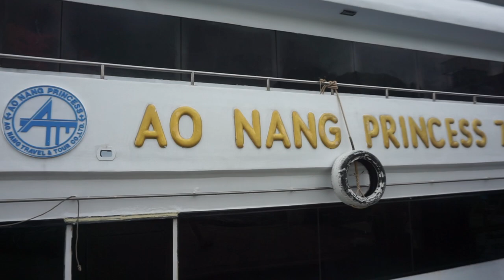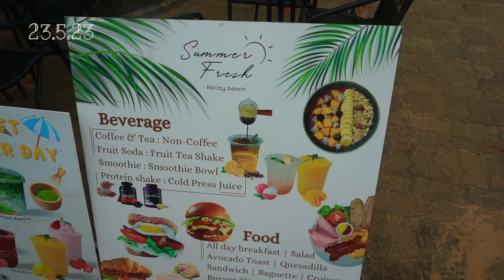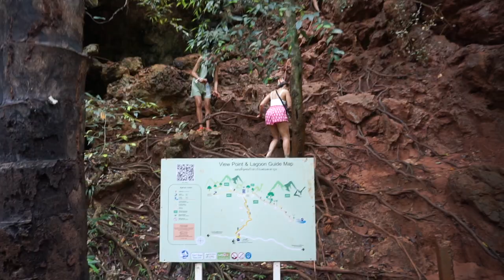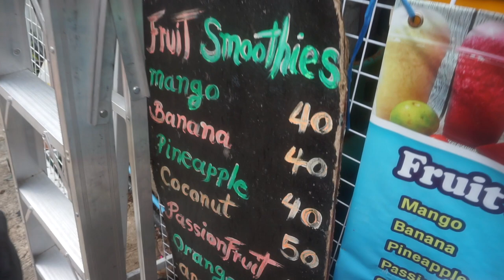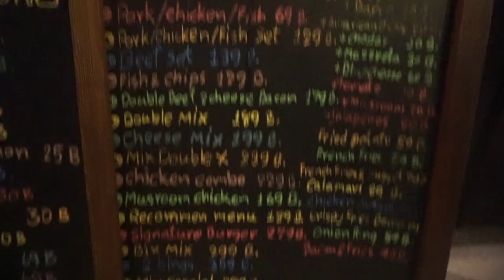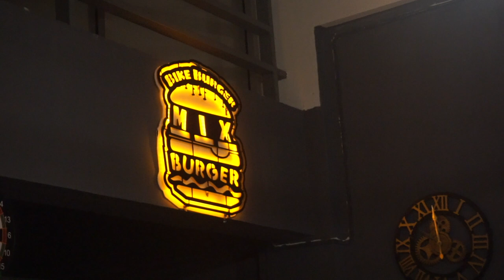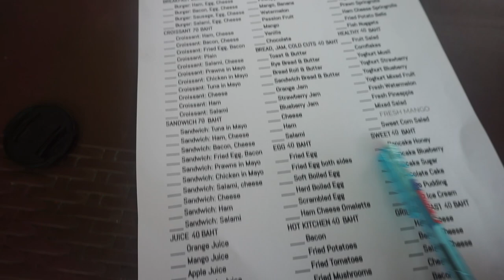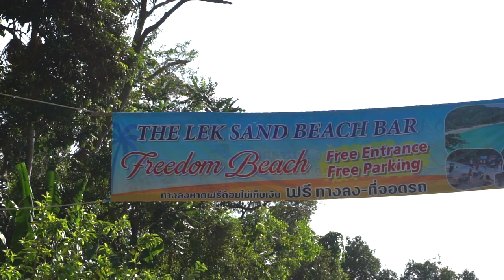Rock climbing in KRABI & exploring PHUKET 🇹🇭 Thailand VLOG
3 nights in Krabi where we climbed, ate and explored - joined with 3 nights in Phuket with cats, old town and beautiful beaches. Enjoyyy! x

Lucy xxxx